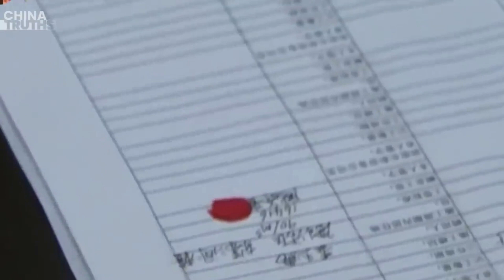Lebih dari 60 Pekerja Migran Menuntut 6,5 Juta Yuan Upah yang Belum Dibayar Selama 4 Tahun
Baru-baru ini, beberapa media di China menerima keluhan bahwa Beijing Construction Engineering Road and Bridge Group Company Limited telah berhutang kepada lebih dari 60 pekerja migran lebih dari 6,5 juta Yuan atau setara dengan lebih dari 914.000 US Dolar dalam bentuk gaji yang belum dibayarkan selama lebih dari 4 tahun.

Penanggung jawab perusahaan yang terlibat menanggapi media dan mengatakan bahwa jumlah gaji tersebut sangat kontroversial, dan diperlukan komunikasi lebih lanjut secara rinci.

Menurut laporan Lou Media Top News pada tanggal 12 Januari, Pang, seorang warga Beijing, mengajukan keluhan kepada media.

Dia memimpin tim tenaga kerja yang mengerjakan proyek jaringan pipa pendukung di Pabrik Air Daur Ulang Kota Baru Miyun dari September 2017 hingga 2019.

Proyek ini selesai pada bulan November, tetapi Beijing Construction Engineering Road and Bridge telah gagal membayar lebih dari 6,5 juta Yuan dalam bentuk upah kepada tim pekerja, meninggalkan lebih dari 60 pekerja tanpa kompensasi yang menjadi hak mereka.

Pang mengungkapkan rasa frustasinya, dengan menyatakan bahwa upah para pekerja belum dibayar selama empat tahun terakhir, dan beberapa pekerja telah meninggal dunia tanpa menerima upah yang seharusnya.

Tim pekerja yang dipimpin oleh Bpk. Pang telah diperkenalkan oleh seorang perantara dan mengambil alih sebagian pekerjaan proyek.

Menurut Pang, proyek ini terkait dengan seorang individu bernama Xi Mumu, yang menggunakan kualifikasi Beijing Construction Engineering Road and Bridge untuk mendapatkan kontrak.

Awalnya, Xi Mumu membayar sekitar 6 juta Yuan sesuai kontrak, tetapi kemudian ia menolak untuk melanjutkan pembayaran, dan mengklaim kerugian proyek lebih dari 10 juta Yuan atau sekitar 1,41 juta US Dolar.

Upaya untuk mendapatkan kembali upah yang belum dibayar terbukti tidak membuahkan hasil, karena Xi Mumu menyangkal berutang 6,5 juta Yuan.

Meskipun Pang telah berusaha untuk menyelesaikan masalah ini dengan Xi Mumu dan Beijing Construction Engineering Road and Bridge, masalah ini telah menemui jalan buntu.

Penanggung jawab proyek jaringan pipa pendukung Pabrik Air Daur Ulang Kota Baru Miyun dari Beijing Construction Engineering Road and Bridge, bermarga Zhou, menyebutkan bahwa unit tersebut saat ini sedang menghitung jumlah yang disengketakan.

Namun, ada ketidaksepakatan yang signifikan antara pihak-pihak yang terlibat mengenai jumlah ini, dan komunikasi lebih lanjut diperlukan.

Mengenai afiliasi Xi Mumu, Bapak Zhou menyatakan bahwa Xi Mumu dulunya adalah seorang karyawan Beijing Construction Engineering Road and Bridge namun telah mengundurkan diri dan tidak lagi memiliki hubungan kerja dengan perusahaan tersebut.

Namun, ketika ditanyai oleh wartawan media daratan, Mr Xi menyatakan bahwa dia bukan seorang karyawan tetapi memiliki hubungan pengiriman tenaga kerja dengan perusahaan.

Berita terkait telah menimbulkan perhatian luas di komunitas online.

Netizen China telah mendiskusikan masalah ini, dan hampir semua dari mereka menyatakan simpati atas kesulitan yang dihadapi oleh pekerja migran dalam melindungi hak-hak mereka sambil mengutuk perusahaan yang dengan sengaja lalai dalam hal pembayaran upah kepada pekerja migran.

Beberapa netizen juga menyatakan keprihatinannya atas seringnya terjadi penunggakan gaji tersebut.